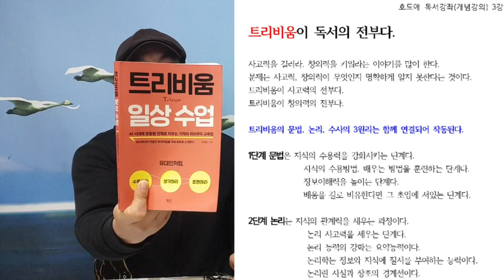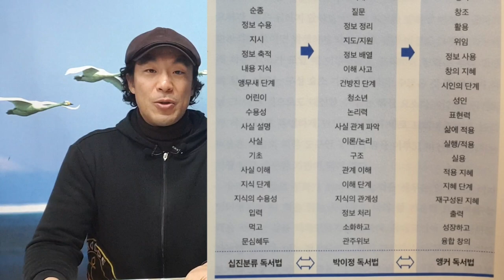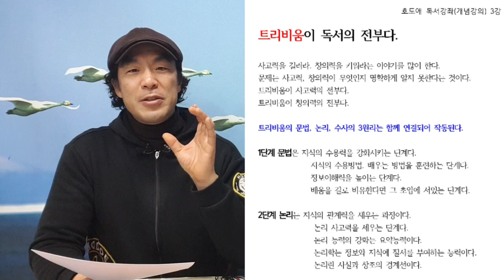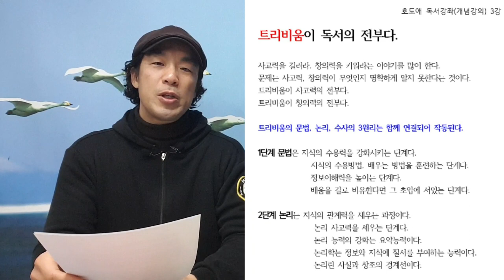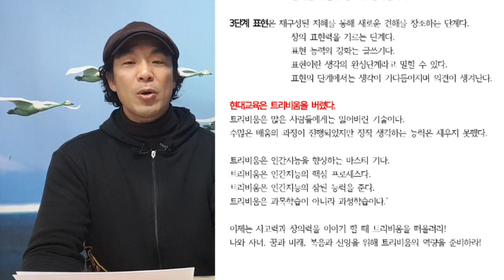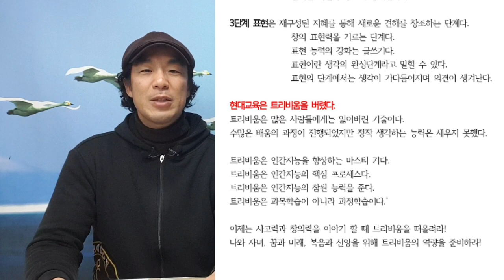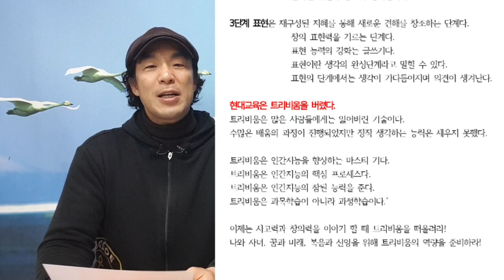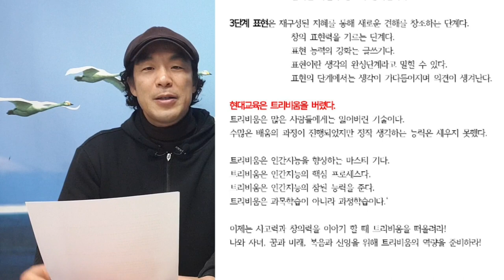이것이 독서의 전부다_feat.장대은 독서강좌(개념강의) 3강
트리비움이 독서의 전부다_feat.장대은 독서강좌(개념강의) 3강